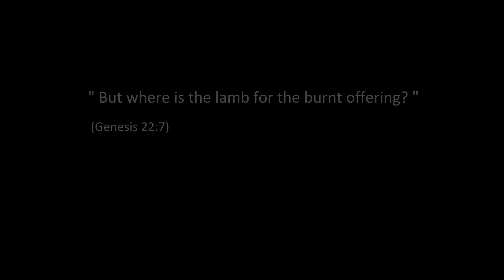At the end of Evin-Trailer